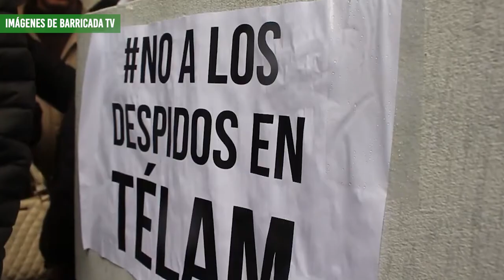El Colegio de psicólogos y psicólogas analiza el acceso a la salud mental en la provincia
Desde Giramundo TV Comunitaria conversamos con Gabriela Dyk, presidenta del Colegio de psicólogos y psicólogas de Mendoza, quien analizó el contexto político-social que estamos viviendo: quedarse sin trabajo, no llegar a fin de mes, no acceder a alimentos, pasar hambre y aumento de consumos problemáticos. Situaciones que atraviesan directamente a las subjetividades y ponen en riesgo nuestra salud mental y, por ende, también física. Desde el Colegio, visibilizan la falta de políticas públicas que colaboren con el acceso a consultas psicológicas y a terapias de salud mental. Por eso, desde el Colegio, impulsan a trabajar colectivamente para sostenernos y enfrentar estas situaciones en el marco de la crisis socioeconómica, de post pandemia y avance de las derechas en que vivimos.